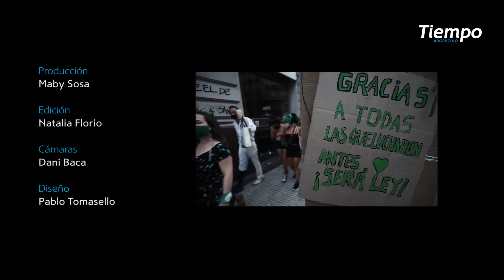Aborto Legal - Postales del día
La marea verde copó las inmediaciones del Congreso. Con escenario y pantallas gigantes, hacen vigilia por la tan esperada votación. Así se vive esta jornada histórica.